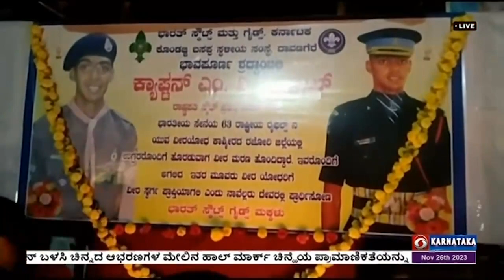ಕ್ಯಾಪ್ಟನ್ ಎಂ.ವಿ.ಪ್ರಾಂಜಲ್ ಗೆ ಶ್ರದ್ಧಾಂಜಲಿ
ಜಮ್ಮು-ಕಾಶ್ಮೀರದ ರಜೌರಿಯಲ್ಲಿ ಭಯೋತ್ಪಾಕರೊಂದಿಗೆ ಹೋರಾಡುವ ಸಂದರ್ಭದಲ್ಲಿ ಹುತಾತ್ಮರದಾದ ಕ್ಯಾಪ್ಟನ್ ಎಂ.ವಿ.ಪ್ರಾಂಜಲ್ ಗೆ ದಾವಣಗೆರೆ ಜಿಲ್ಲೆಯ ಕೊಂಡಜ್ಜಿ ಬಸಪ್ಪ ಸ್ಥಳೀಯ ಸಂಸ್ಥೆಯ ಸ್ಕೌಟ್ಸ್ ಗೈಡ್ಸ್ ವಿದ್ಯಾರ್ಥಿಗಳು ಶ್ರದ್ಧಾಂಜಲಿ ಸಲ್ಲಿಸಿದರು.
ದೂರದರ್ಶನದೊಂದಿಗೆ ವಿದ್ಯಾರ್ಥಿನಿ ಜ್ಞಾನವಿ, ಸೇನೆಯ ಸೇವೆ ರಾಷ್ಟ್ರ ಸೇವೆ ಎಂದ ಅಭಿಮಾನದಿಂದ ಕ್ಯಾಪ್ಟನ್ ಎಂ.ವಿ.ಪ್ರಾಂಜಲ್ ಸೇನೆಗೆ ಸೇರಿ ದೇಶಕ್ಕಾಗಿ ವೀರ ಮರಣವನ್ನಪಿದ್ದಾರೆ ಎಂದರು.
ಮತ್ತೋರ್ವ ವಿದ್ಯಾರ್ಥಿ ವಿಕಾಸ್ , ನಮ್ಮ ನಾಡು, ದೇಶದ ಜನತೆಯ ರಕ್ಷಣೆಗೆ ಜೀವನ ಮುಡಿಪಾಗಿಡಬೇಕು. ಹುತಾತ್ಮ  ಕ್ಯಾಪ್ಟನ್ ಪ್ರಾಂಜಲ್ ಅವರಂತೆ ಧೈರ್ಯ ಮೆರೆಯಬೇಕು ಎಂದು ತಿಳಿಸಿದರು.